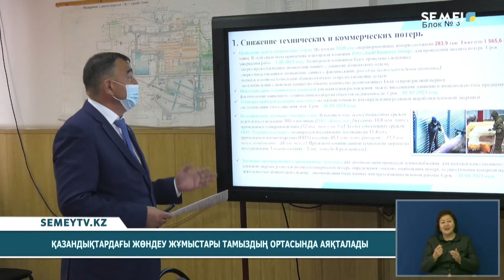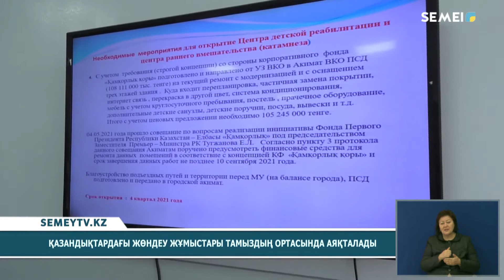ҚАЗАНДЫҚТАРДЫ ЖӨНДЕУ ЖҰМЫСТАРЫ ТАМЫЗДЫҢ ОРТАСЫНДА АЯҚТАЛАДЫ